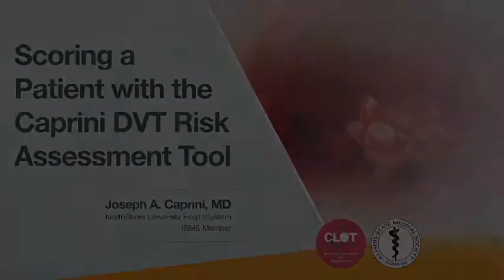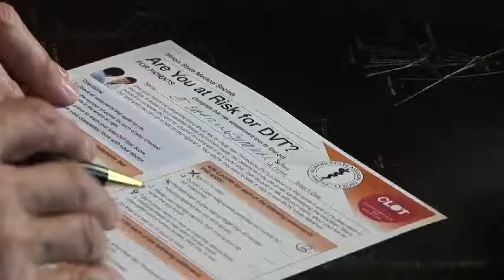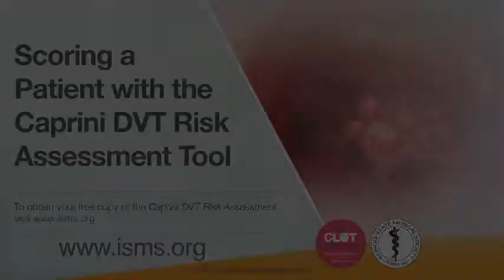Be Clot Aware: A DVT Case Study Explained by Dr. Caprini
Dr. Caprini explains an interesting case of DVT and patient risk.  Be Clot Aware, download the free Caprini Risk Score assessment